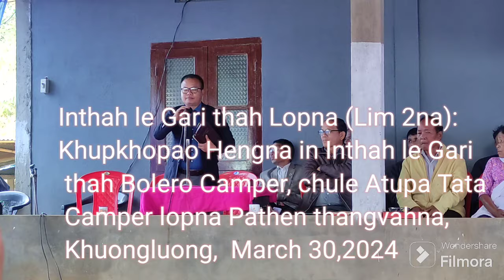Inthah le Gari thah Lopna (Lim 2na): Khupkhopao Hengna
Inthah le Gari thah Lopna (Lim 2na):
Khupkhopao Hengna le insungmite
Inthah le Gari thah (Bolero Camper),
chule Atupa Gari thah (Tata Camper)
lopna Pathen thangvahna kin, akho
Khuongluong, Dima Hasao, Assam a
 March 30,2024 nia kimanna